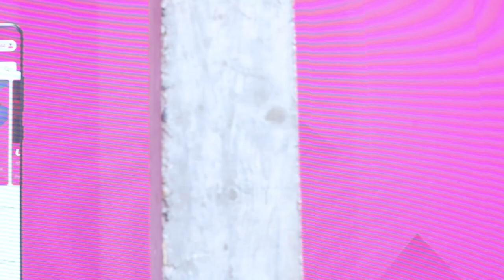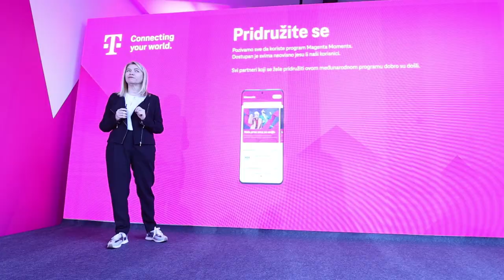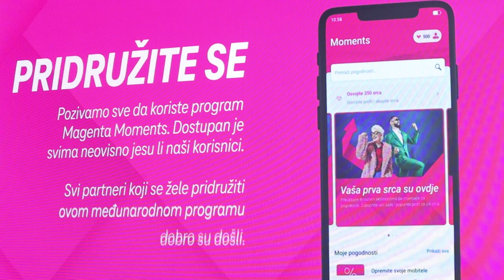Hrvatski telekom predstavio novosti u poslovanju i novi program za korisnike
Hrvatski telekom na konferenciji za medije predstavio je novosti u poslovanju i novi program za korisnike pod imenom: Magenta Moments.